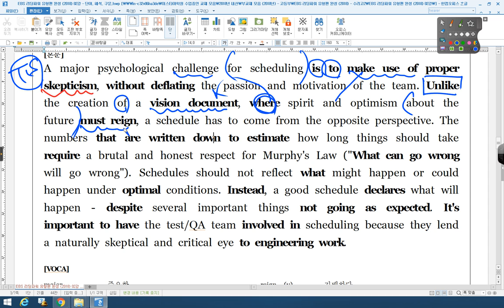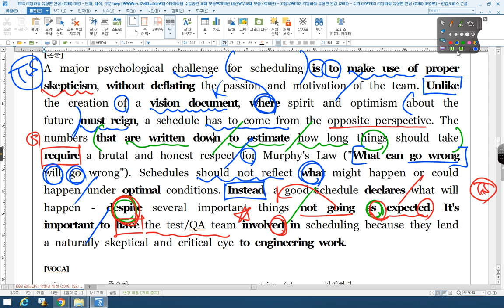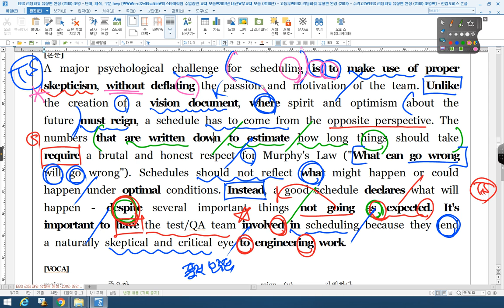리딩파워 유형편 완성 02강 PRACTICE 01